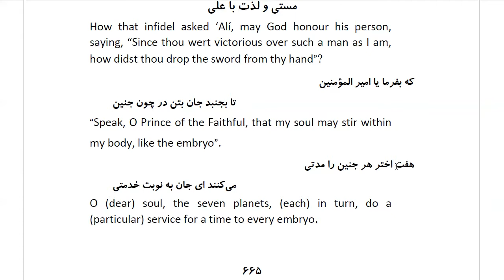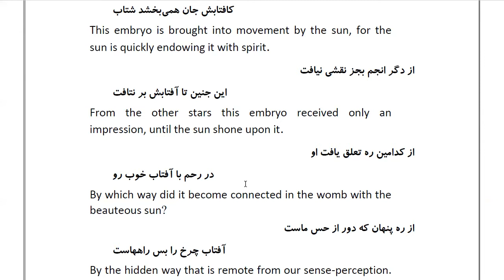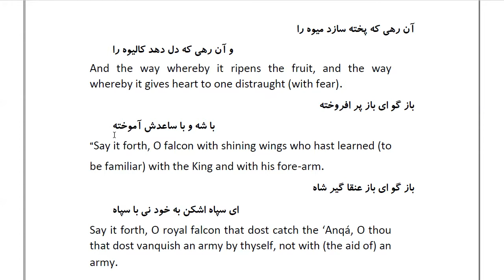Masnawi Rumi: In Farsi with English Translation: Part 167: How that infidel asked ‘Alí